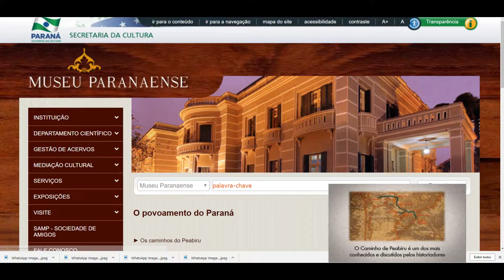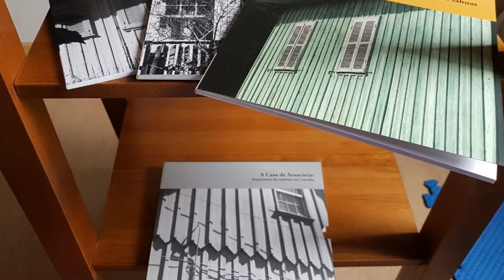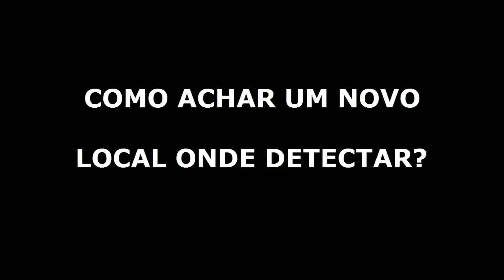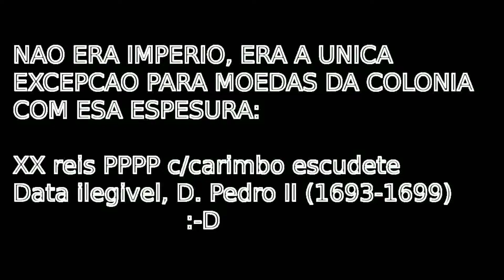Como Achar Relíqueas, Moedas Antigas e Tesouros com Detector de Metais - Feat. Leon Lerdo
Fiz uma dobradinha neste vídeo com o meu amigo de detectorismo LeonLerdo. Vamos falar um pouco sobre a fascinante modalidade do detectorismo de reliqueas, considerado por muitos o "verdadeiro detectorismo" pois esta profundamente ligado a Arqueologia!

MINHA INDICAÇÃO PARA QUEM ESTA COMEÇANDO:
VANQUISH 340:
👉 LOJA FORTUNA DETECTORES:✌️👇🧙

VANQUISH 550:
👉 LOJA FORTUNA DETECTORES:✌️👇🧙

UM BONÉ DO HOBBYLEGAL GRÁTIS*
PELO CORREIO NA COMPRA DE QUALQUER
DETECTOR USANDO OS LINKS DAS LOJAS ACIMA !
*mande o comprovante da compra para mim!

NOTA - Esta Ilha esta sobre a resposabilidade de UNIVILLE e foi pedido permissao.
Todo material se encotra disponivel.

Abraços do Hobby Legal Detectorismo !
▬▬▬▬▬▬ஜ۩۞۩ஜ▬▬▬▬▬▬▬▬▬▬▬
☏✆CONTATOS PARA PARCERIAS & ASSESSORIA
PARA ESCOLHA DO SEU PRIMEIRO DETECTOR :
Via MSG no FACEBOOK: